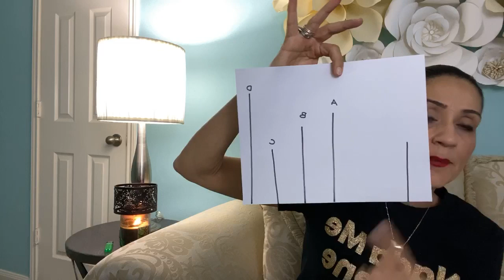INFLUENCIA SOCIAL.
Todo lo que hacemos si no se cuestiona termina siendo  lo que otras personas hacen y lo hacemos por el simple hecho de querer pertenecer a diferentes grupos .cuidado